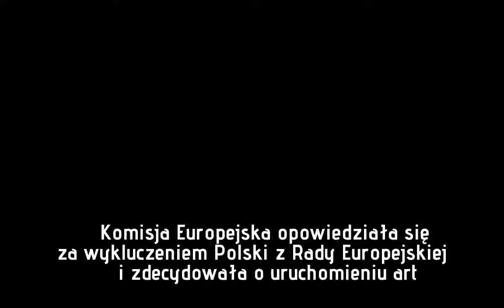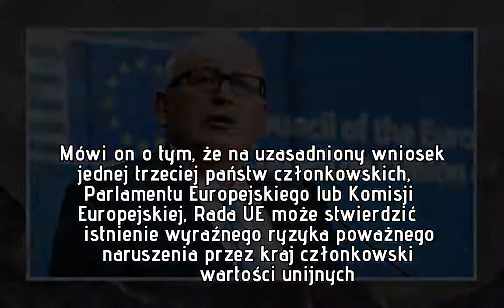KE za wykluczeniem Polski z Rady Europejskiej. „Dla dobra Polaków”